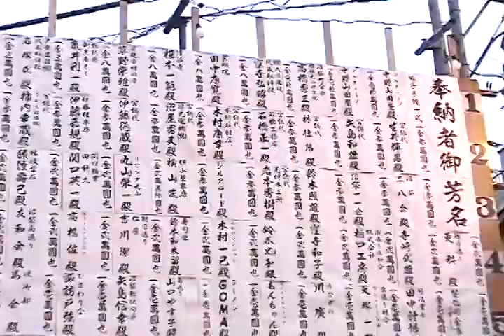沼袋氷川神社 例大祭 神輿渡御 2008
中野沼袋氷川神社